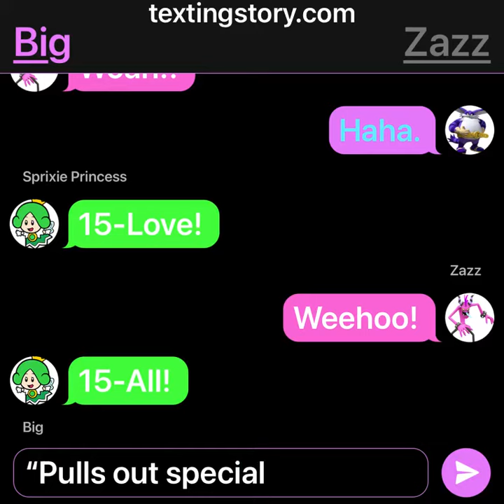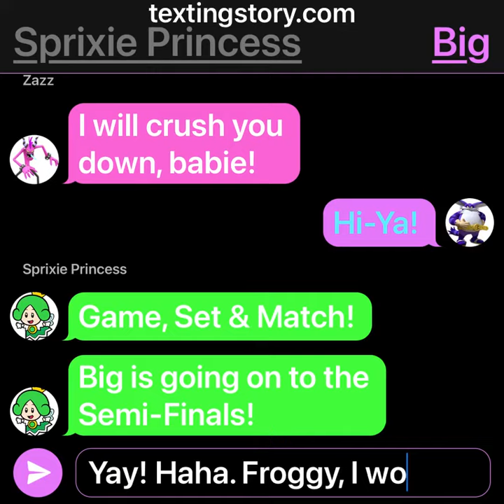Texting Story: Mario, Roblox & Sonic Olympics: Round 1: Zazz Vs Big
Welcome Back! Last time, Wiggler ran a Mile 1st Place that He is going to the Semi-Finals. The Event Today is Tennis. Zazz & Big the Cat is Going Head to Head in a Tennis Battle. Who do you think is going to win?